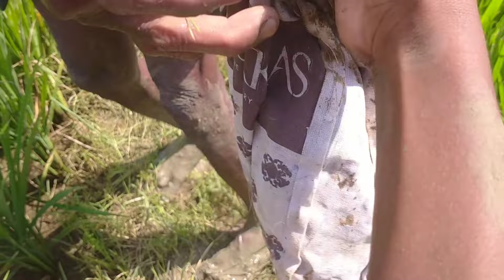நண்டு வேட்டைக்கு ரெடி | நாட்டு நண்டு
Crab catching

We are going to catching country crab me and my father hunting that time crab bite my finger.